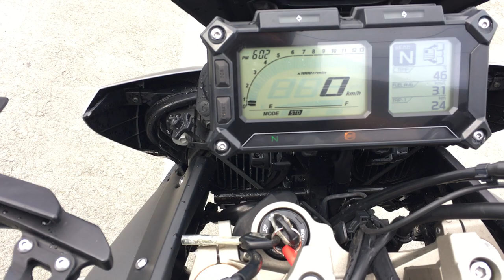B9684 YAMAHA MT 09 TRACER